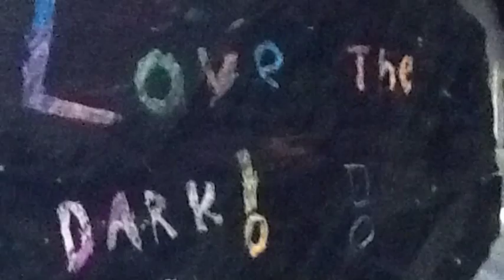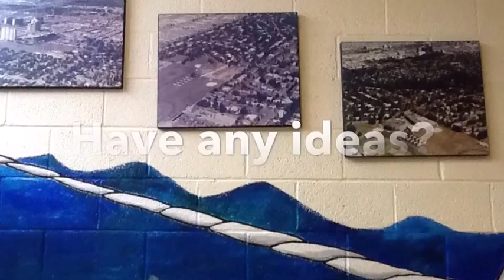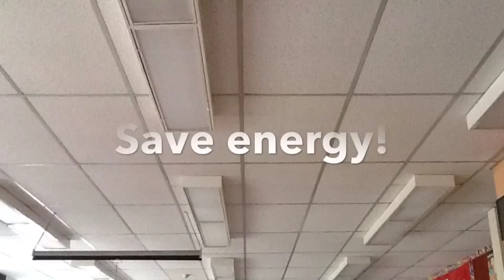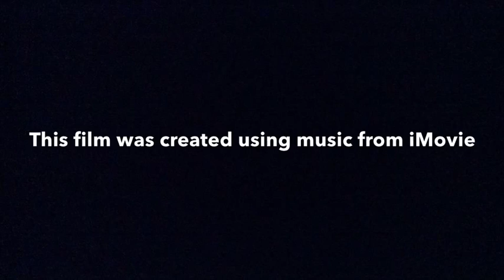Donwood Park Jr. PS - The Place To Be